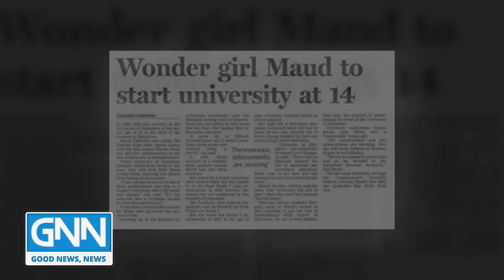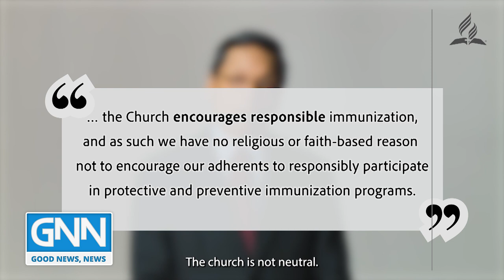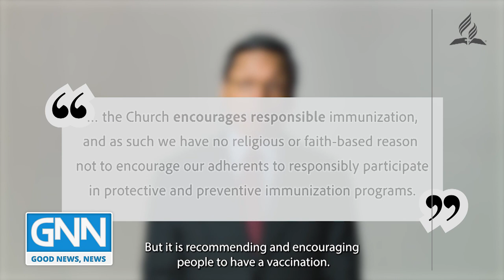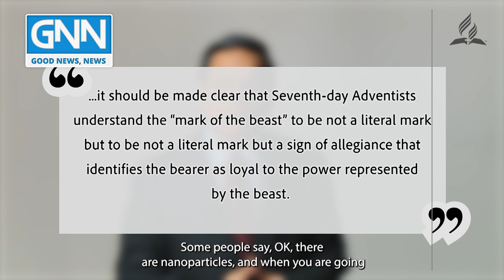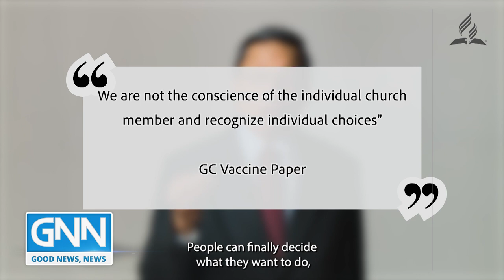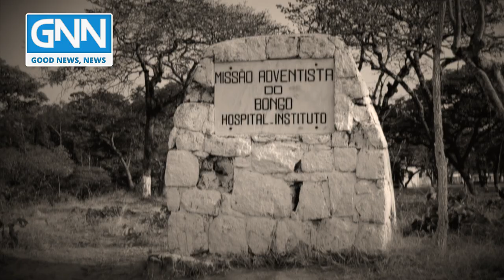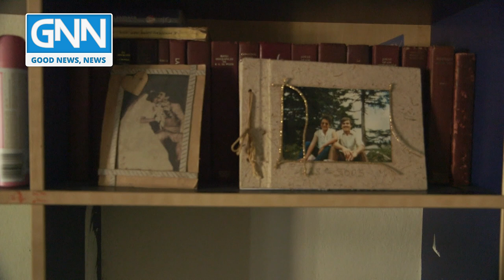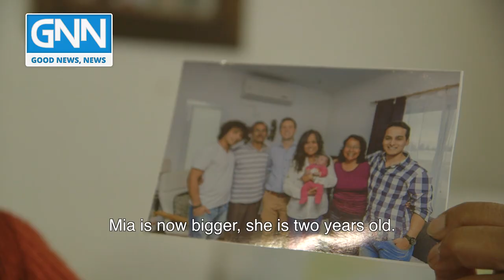What does your church say about Covid-19 Vaccination? Good News, News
This week on Good News, News - We share the church's position regarding Covid-19 vaccination and the choices you have. We catch up with Maud Chifamba as she is on a mission to transform schools in rural Zimbabwe, one at a time. Tapiwa features Bongo Mission in Angola and shares some transformations the institution has undergone since the civil war that ravaged Angola for many years.

follow GNN on Facebook, Instagram & Twitter using the handle @gnnecho

Time Stamps:
0:00 - Intro
0:53 - Maud Chifamba's Story
3:35 - What does your church say about Covid-19 Vaccination?
11:24 - Hope Channel Indian Ocean
13:28 - Joaquim Paulino's Baptism
14:17 - Bongo Mission feature
31:32 - Outro